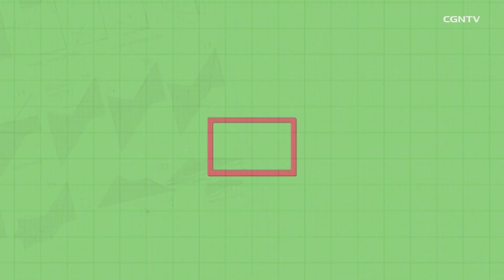[Kelas Kreativitas] Episode 20 @ Ular Berliku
Ssuk ssuk ssak ssak

Hallo adik-adik terkasih kita bertemu lagi di program Kelas Kreativitas.
Apakah kamu masih ingat cerita 10 tulah / bencana yang menimpa bangsa Mesir?
Suatu ketika Musa datang dan berbicara kepada raja Mesir agar mau membebaskan bangsa Israel namun Raja Mesir menolaknya
Musa marah dan melemparkan tongkat dan akhirnya tongkatnya berubah menjadi seekor ular
Nah, hari ini kita akan membuat sebuah ular berliku menggunakan kertas berwarna
Semoga adik-adik menjadi anak-anak kreatif yang selalu taat kepada firman Tuhan

Jangan lupa untuk membagikan video ini kepada keluarga, sahabat, saudara dan semua orang terkasih di sekitar kita agar hidup mereka juga ikut diberkati.
Tayangan ini juga dapat sahabat temukan di Facebook dan Instagram : CGNTV Indonesia :)

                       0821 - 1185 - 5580